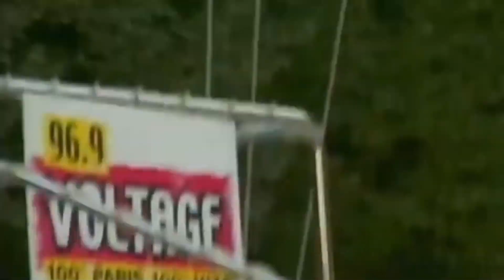Aaliyah In Paris - You Had To Be There (2001)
Aaliyah in Paris in July 2001.

MTV / You Had To Be There